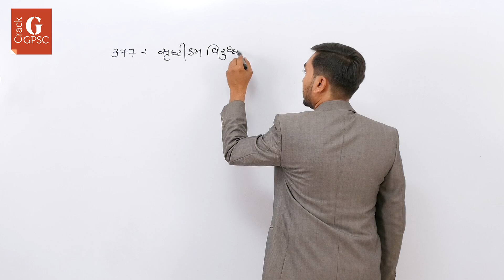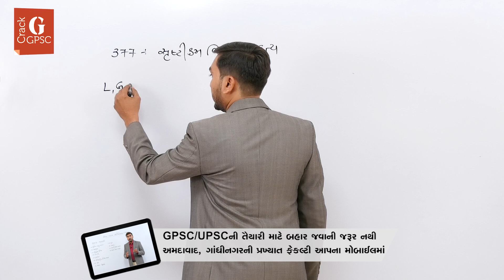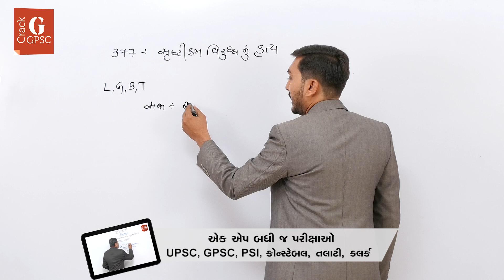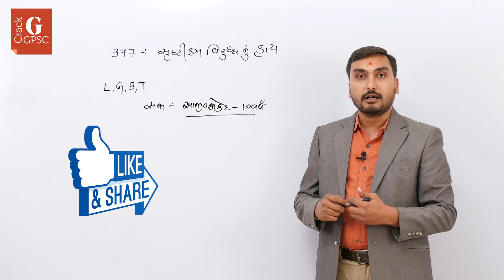Most IMP for PSI / Constable : Law - Section 377 (IPC) || Crack GPSC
Section 377 of the Indian Penal Code
ભારતીય ફોજદારી ધારો, 1860. જેમાં કલમ 377માં સુપ્રીમ કોર્ટ દ્વારા હમણાં જ સુધારો કરવામાં આવ્યો. તો આપણે તમામ વ્યક્તિઓએ આ કલમ શું હતી તથા તેમાં શું સુધારો થયો? આ તમામ બાબતો પરીક્ષા આપતા તમામ વિદ્યાર્થીઓએ જાણવી જરૂરી છે.
આ સાથે સાથે તમામ નાગરિકો, કાયદામાં રસ ધરાવતા વ્યક્તિઓ માટે આ જાણકારી ખૂબ જ અગત્યની છે.
આ વિડિયો પરીક્ષાની અને ઈન્ટરવ્યુની દૃષ્ટિએ ઉપયોગી છે.
GPSC/UPSCની તૈયારી કરવા હવે બહાર ક્યાંય જવાની જરૂર નથી. અમદાવાદ, ગાંધીનગરની પ્રખ્યાત ફેકલ્ટી આપના મોબાઇલમાં.

IAS, IPS, ડેપ્યુટી કલેક્ટર, Dy. SP, મામલતદાર, TDO, PI, PSI, ASI, ડેપ્યુટી મામલતદાર, ડેપ્યુટી સેક્શન ઓફિસર, વિસ્તરણ અધિકારી (ખેતી), નાયબ ચિટનીસ, સમાજ કલ્યાણ નિરીક્ષક (જુનીયર ગ્રેડ) વર્ગ - 3,
વિસ્તરણ અધિકારી (સહકાર) વર્ગ - 3, સંશોધન મદદનીશ વર્ગ - 3, Staff Nurse, હાઇ કોર્ટ ડેપ્યુટી સેક્શન ઓફિસર/બેલીફ/ક્લર્ક, તલાટી, ક્લર્ક, કોન્સ્ટેબલ બનવાનું સ્વપ્ન કરો સાકાર.

'એક એપ બધી જ પરીક્ષાઓ' કન્સેપ્ટ અંતર્ગત, સ્કુલ, કોલેજના અભ્યાસ કે જોબ સાથે ઓછા સમયમાં ઘરે બેઠાં UPSC/GPSC/કોઈ પણ સ્પર્ધાત્મક પરીક્ષાની સંપૂર્ણ તૈયારી કરો...
આપના મોબાઈલ કે ટેબ્લેટ પરથી, આપની અનુકુળતાએ...

ગૃહિણીઓ, ક્લાસ જોઈન ન કરી શકતા, અંતરિયાળ વિસ્તારમાં રહેતા, મોંઘી ફી ન ભરી શકતા, મેટ્રો સિટીમાં રહવાનો ખર્ચ ન કરી શકતા, અપડાઉન કરતાં કરતાં તૈયારી કરવા માગતા, રિવિઝન કરવા માગતા વિદ્યાર્થીઓ માટે ખાસ...

- ગુજરાતની એક્ષ્પર્ટ અને નંબર વન ફેકલ્ટી દ્વારા શ્રેષ્ઠ વિડીયો કોચિંગ અને માર્ગદર્શન
- અલગ અલગ પરીક્ષાઓ માટે અલગ અલગ તૈયારી નહિ
- હાઈ ક્વોલિટી વિડિયો
- ક્લાસમાં જ ભણતા હોય તેવો અનુભવ

આ એપ ડાઉનલોડ કરી, માત્ર એક વાર વિડિયો જુઓ...
આપને ખરેખર લાગશે,
કોઈ ક્લાસ જોઈન કરવાની જરૂર જ નથી.
કોઈપણ સ્પર્ધાત્મક પરીક્ષાની તૈયારી આટલી સરળ ક્યારેય નહોતી..

આ એપ ડાઉનલોડ કર્યા વિના GPSC/કોઈ પણ સ્પર્ધાત્મક પરીક્ષાની તૈયારી અધૂરી...